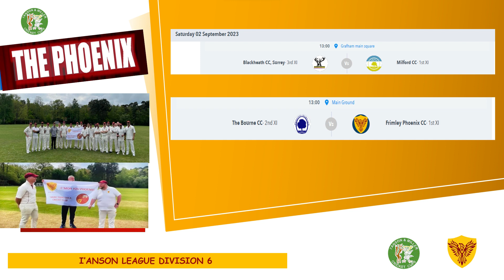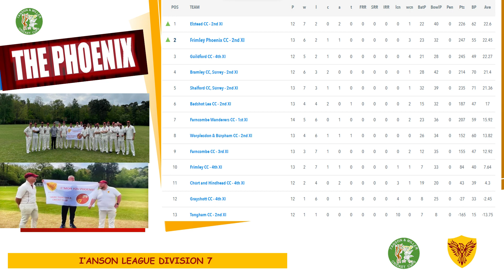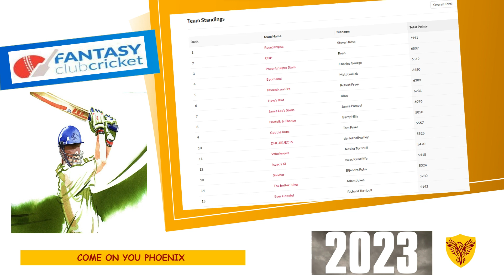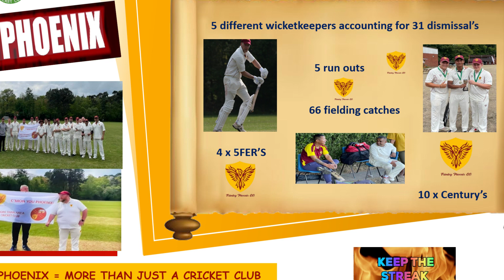MIDWEEK ROUND UP - AUGUST 9th 2023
The summer struggles to deliver cricket……we are more than just a cricket club.

FOLLOW FRIMLEY PHOENIX CC:

Facebook - Frimley Phoenix Cricket Club